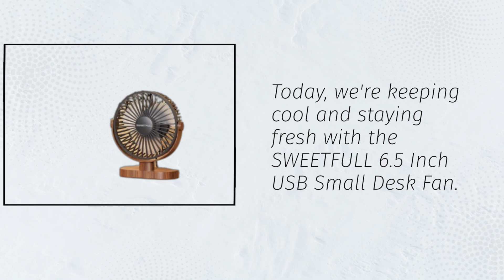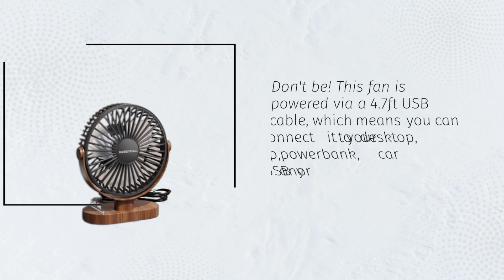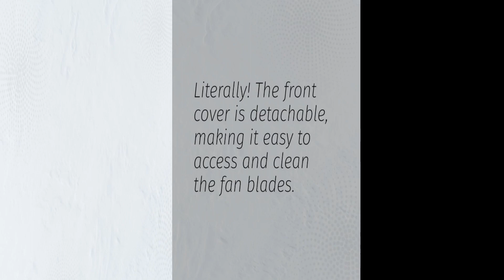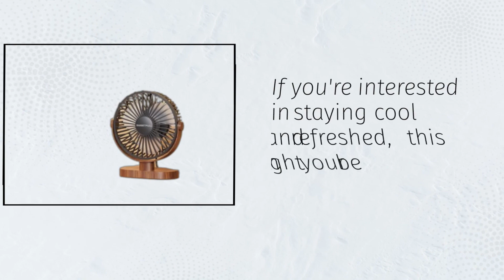SWEETFULL 6.5 Inch USB Desk Fan: Portable Cooling Solution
Amazon Product Name : SWEETFULL 6.5 Inch USB Small Desk Fan

Welcome to our review of the SWEETFULL 6.5 Inch USB Small Desk Fan! In this video, we'll be taking a close look at this compact and portable desktop fan, with three-speed settings for your cooling comfort. Discover how this fan can keep you cool and comfortable at your desk, whether you're working, studying, or just need a breeze. This review will provide valuable insights into the features and performance of the SWEETFULL desk fan.